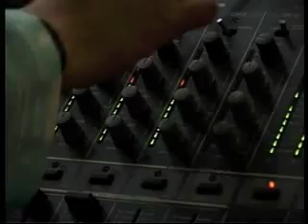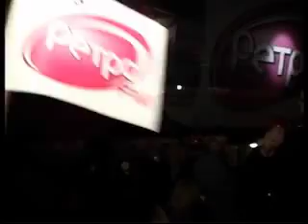Вечеринки Ретро FM, ди-джей Таня Годунова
Вечеринки Ретро FM, ди-джей Таня Годунова (Afric Simone, Вячеслав Добрынин, Al Bano, Алексей Глызин, Baccara, Бари Алибасов, Виктор Салтыков)